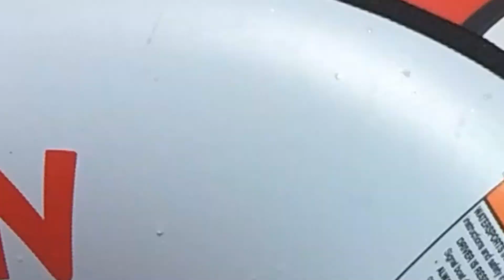Mergulho na ilha do Xavier - O DIA QUE QUASE MATEI MEU PAI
Faalaa rapaziada, nesse vídeo, eu, meu pai e um amigo meu fomos mergulhar na ilha do Xavier em Florianopolis-SC e depois aproveitamos pra dar uma volta de wake e brincar com a boia, confere ai
06:45 foi quando eu quase matei ele hahahahaha, não esqueçam de se inscrever no canal e deixar aquele like! valeuuun falooo